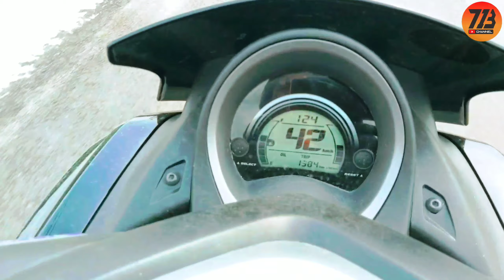Dirt bike trailer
Motor cycle dirt bike trailer home made